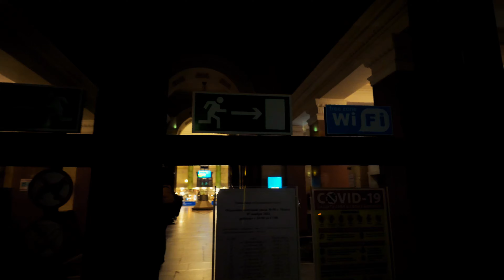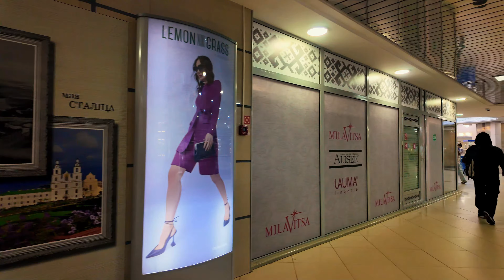Минск 4K | Где проводят вечер пятницы минчане и гости столицы. Прогулка по центру города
Дата: 25 октября 2024 г. Время: 19.00 Температура воздуха: 11°C / 52°F
Прогулка по центру Минска в пятницу вечером. Заглянем в окна и двери...

🔻 Временные метки 🔻
0:00:00 - анонс
0:02:42 - проспект Победителей.
0:11:18 - улица Немига
0:12:19 - улица Ленина
0:14:14 - переход через улицу Революционную
0:14:25 - улица Ленина
0:17:28 - переход через улицу Интернациональную
0:17:39 - улица Ленина
0:22:12 - перекресток улицы Ленина и проспекта Независимости.
0:22:20 - ГУМ
0:24:28 - проспект Независимости
0:29:25 - переход через улицу Комсомольскую
0:29:40 - проспект Независимости
0:34:36 - переход через улицу Володарского
0:34:46 - проспект Независимости
0:34:51 - Главпочтамт
0:39:02 - проспект Независимости
0:40:23 - подземный переход на площади Независимости
0:41:30 - торговый центр "Столица"
0:45:45 - подземный переход с выходом на площадь Независимости
0:46:20 - площадь Независимости